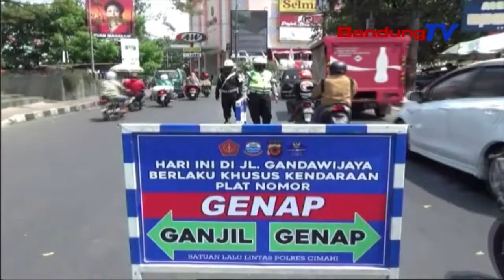Cimahi Ngalarapkeun Aturan Ganjil-Genap Kendaraan | TP | BANDUNGTV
TP | BANDUNGTV | IWAN M RIDWAN | Pamarentah Kota Cimahi Ngalarapkeun Aturan Kendaraan Ganjil Genap, Poe Salasa IsukIsuk. Sanajan Ukur Dilarapkeun Dina Hiji Jalur, Kalawan Waktu Anu Lila Nyaeta Tabuh 8 IsukIsuk Tepi Ka Jam 4 Pasosore, Eta Aturan Ganjil Genap Teh, Dilakonan Pikeun Ngurangan Mobilitas Warga Ngajugjug Ka Puseur Dayeuh, Luyu Kana Ppkm Level 3 Anu Diperpanjang Ku Pamarentah.